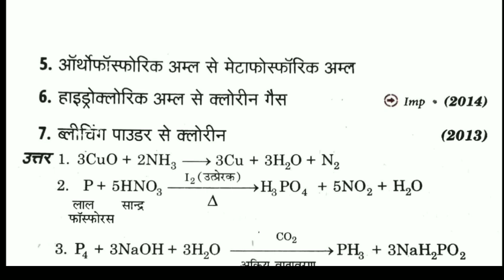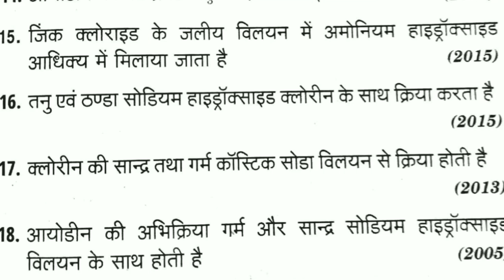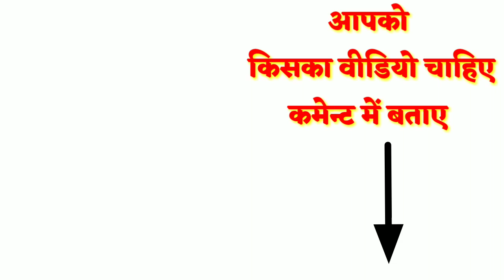क्या होता है जब ? | कैसे प्राप्त करोगे ? |Most. important Question | हल के साथ | Class 12 NCERT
रसायन के 5 अंक के महत्वपूर्ण प्रश्नो के हल

💐Reaction कैसे करते है

💐कैसे प्राप्त करोगे

12 physics most important questions in hindi
most important in physics
most important physics ideas
most important questions of physics class 11
most important questions of physics class 12 board
most important questions of physics class 12
physics most important question 2019
12th chemistry 2019 blueprint
chemistry 12th objective 2019
chemistry blueprint 2019 12th class
chemistry 12th model paper 2019
chemistry 12th objective answer 2019
chemistry blueprint 2019 12th class cbse
chemistry 12th blueprint 2019
class 12th chemistry blueprint 2019
12th chemistry ncert blueprint 2019